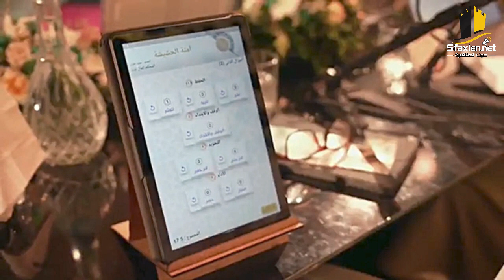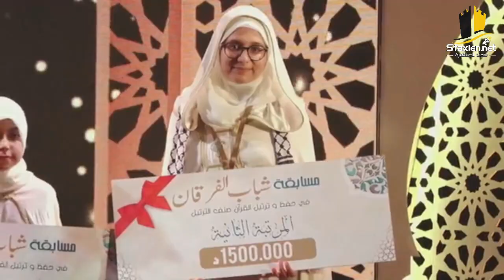شباب الفرقان في حفظ وتلاوة القرآن تنظيم جمعية المحافظة على القرآن الكريم والأخلاق الفاضلة بصفاقس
نجاح باهر لمسابقة " شباب الفرقان في حفظ وتلاوة القرآن " في صفاقس بمشاركة مجموعة من التلاميذ والطلبة المتميزين في الدراسة و في حفظ كتاب الله ❤ 📿 من تنظيم جمعية المحافظة على القرآن الكريم والأخلاق الفاضلة بصفاقس مركز الفلاح 🕌